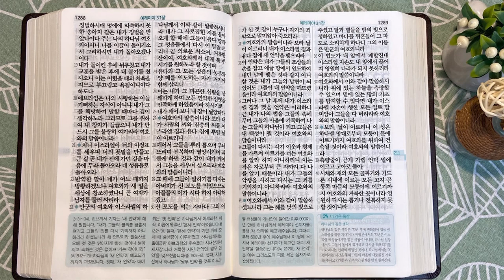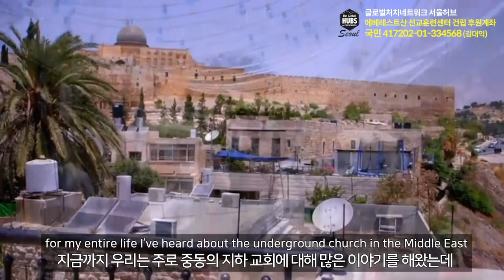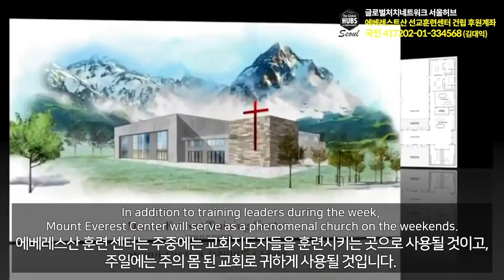바벨론과 새 언약 예고 | 통독성경 211일 | 예레미야 29~31장 | 통박사 조병호의 1년1독 성경통독 | 성경지리와 역사를 통으로